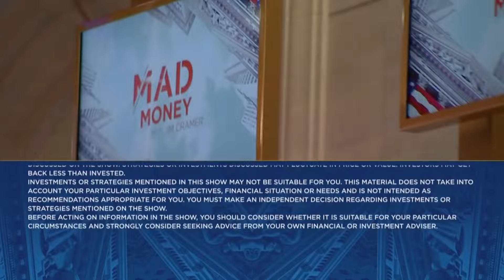Lightning Round: Hold on to Leonardo DRS, says Jim Cramer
'Mad Money' host Jim Cramer weighs in on stock including: Obsidian Energy, Energy Transfer, Super Micro Computers, SoundHound AI, ZIM, GE Vernova, Leonardo DRS, and AES.